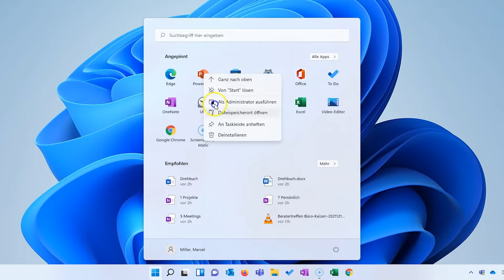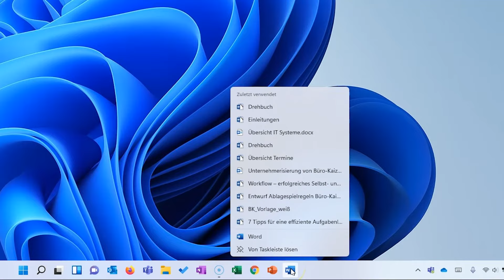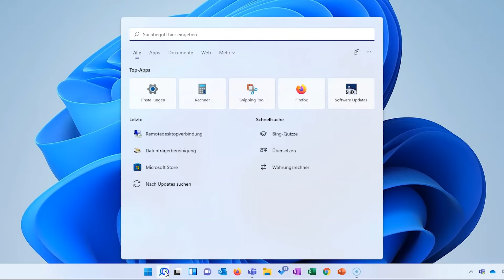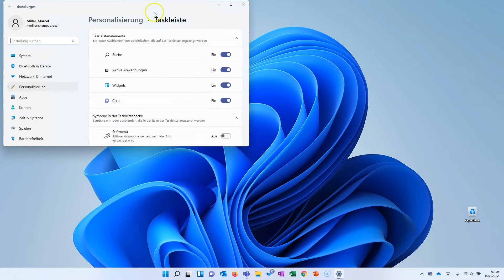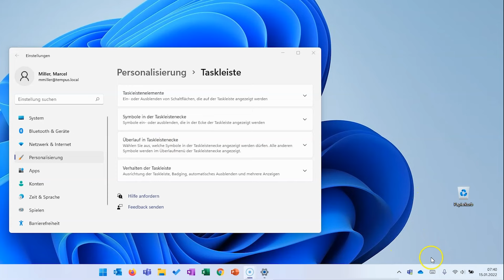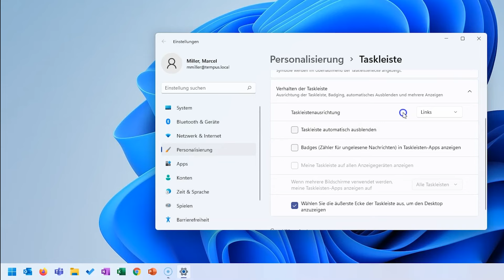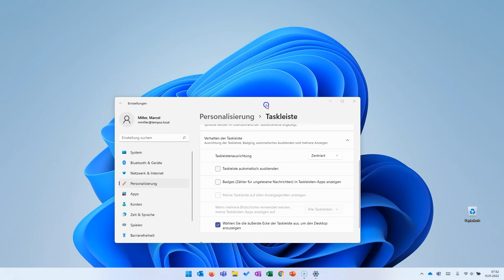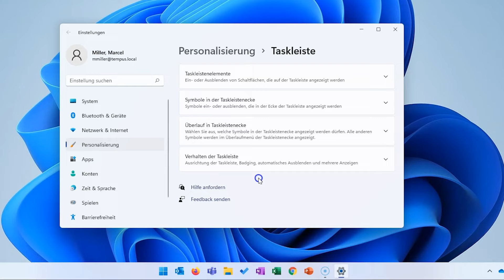👉 Windows 11: Taskleiste anpassen & verschieben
Mit Windows 11 hat sich auch die Taskleiste entscheidend verändert. Wie Du sie jetzt individuell anpassen kannst und welche versteckten Funktionen es gibt, erfährst Du in diesem Video.

🏆 Produkte & Möglichkeiten zur Zusammenarbeit mit Büro-Kaizen®

⭐️ Offene Stellen – wir suchen Dich

🎬 Videoinhalt
00:00 Einleitung
00:19 Programme an Taskleiste anheften & lösen
02:09 Suche, Aktive Anwendungen, Widgets und Chat ausblenden
05:23 Symbole in der Taskleistenecke
06:15 Überlauf in der Taskleistenecke
07:26 Verhalten der Taskleiste (+ Taskleiste verschieben)

👉 WICHTIG: Um kein neues Video zu verpassen, aktiviere die Benachrichtigungen / Glocke. Dann zeigt YouTube Dir immer automatisch NEUE Videos von uns an. 🔔

Ich gehe jeweils auf einen Bereich des digitalen Arbeitens genau ein, gehe richtig in die Tiefe und gebe am Ende konkrete Schritte, um das Gelernte mit Microsoft 365 (bspw. Teams, SharePoint und OneNote) sofort umzusetzen.

▬ Geschenk ▬▬▬
Ich schenke Dir unseren Nr.1 Amazon-Bestseller "So geht Büro heute!" als Hörbuch!

▬ E-Learning ▬▬▬
Du willst digitaler Arbeiten?
Starte jetzt in unserer Büro-Kaizen Akademie durch. Wir haben die E-Learning Plattform für digitales Arbeiten geschaffen. Für nur 1€ am Tag wirst Du erfolgreicher arbeiten können denn je.

▬ In-House ▬▬▬
Du möchtest, dass wir in Deine Firma kommen und weiterhelfen?

▬ ÜBER MARCEL MILLER ▬▬▬
„Der Experte für digitale Effizienz“ (FOCUS Online),
Geschäftsführer, Ehemann, Vater, Senior-Consultant, MBA
Meine Leidenschaft ist es, anderen zu zeigen, wie man dank digitaler Tools mehr Zeit für die wirklich wichtigen Dinge hat.